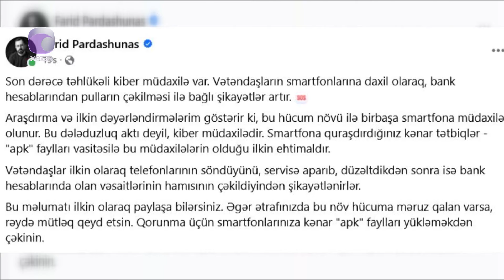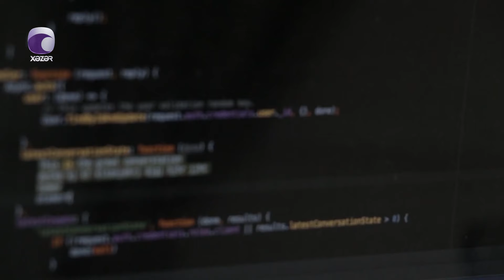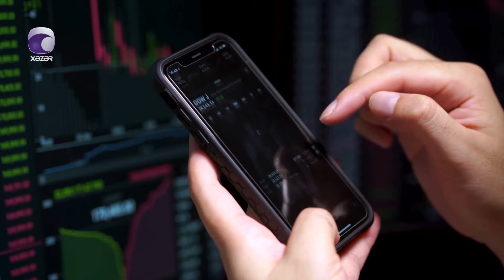Smartfona yüklənilən kənar tətbiqlər vasitəsi ilə bank kartından pullar necə oğurlanır?